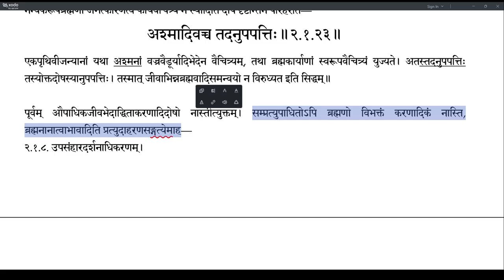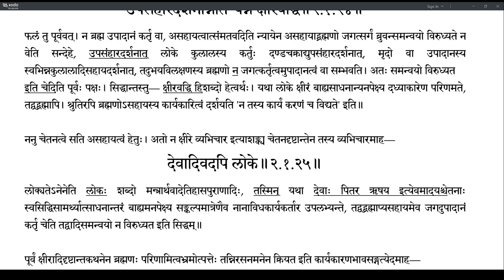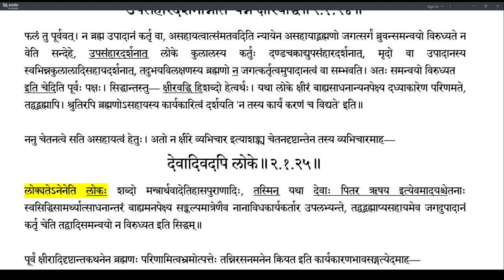Brahmatattvaprakashika 058 (2.1.23-2.1.25)